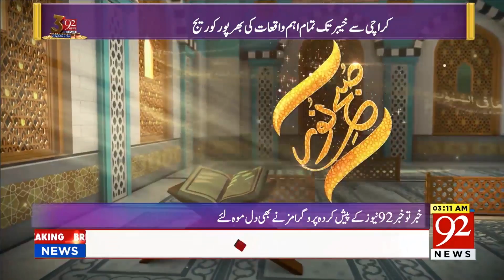92 News HD Celebrates 3rd Anniversary - 06 February 2018 - 92NewsHDPlus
92 News HD Celebrates 3rd Anniversary - 06 February 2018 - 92NewsHDPlus